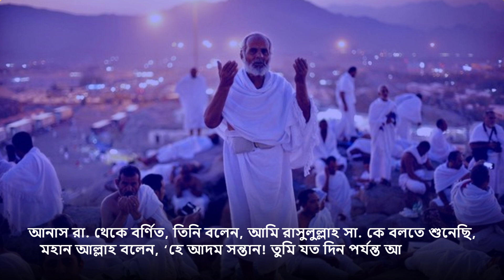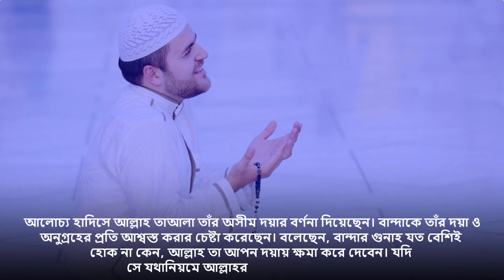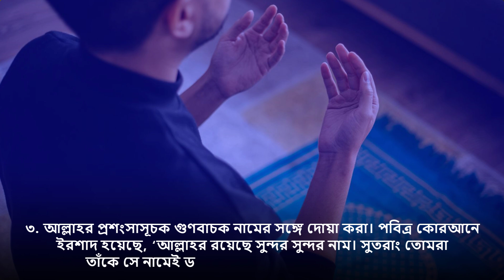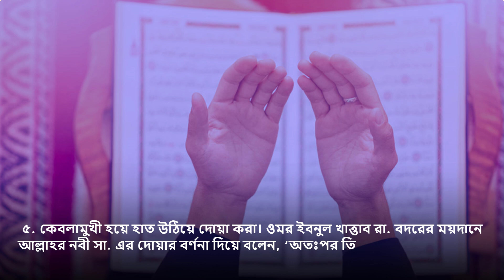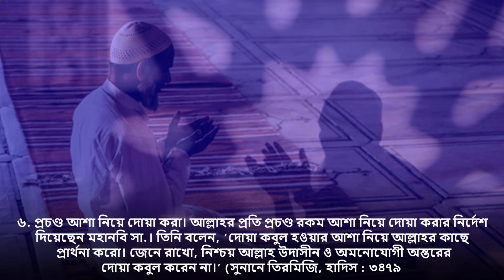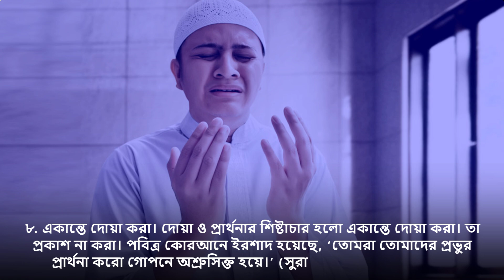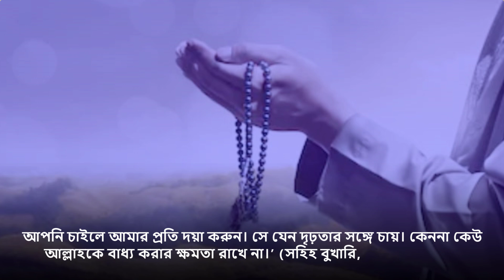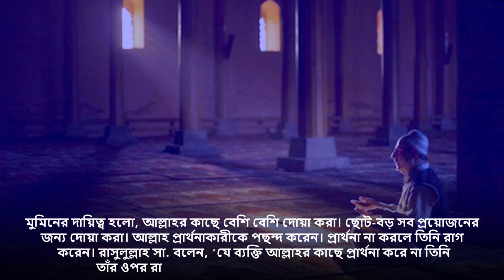দোয়া কবুল হওয়ার উপায়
মুনাজাতে এই ১০ বিষয় লক্ষ রাখলে দোয়া কবুল হবেই
১. আল্লাহর প্রতি পূর্ণ আস্থা ও বিশ্বাসের সঙ্গে দোয়া করা।
২. নিষ্ঠার সঙ্গে দোয়া করা। হাদিসের বর্ণনামতে ইখলাস বা নিষ্ঠা দোয়া কবুলের শর্ত।
৩. আল্লাহর প্রশংসাসূচক গুণবাচক নামের সঙ্গে দোয়া করা।
৪. দোয়ার আগে আল্লাহর প্রতি ‘হামদ’ (প্রশংসা) ও রাসুলের প্রতি ‘সালাত’ (দরুদ) পাঠ করা।
৫. কেবলামুখী হয়ে হাত উঠিয়ে দোয়া করা। ও
৬. প্রচণ্ড আশা নিয়ে দোয়া করা।
৭. অশ্রুসিক্ত হয়ে দোয়া করা।
৮. একান্তে দোয়া করা। দোয়া ও প্রার্থনার শিষ্টাচার হলো একান্তে দোয়া করা। তা প্রকাশ না করা।
৯. দৃঢ়তার সঙ্গে দোয়া করা। আল্লাহর প্রতি দাবি ও অধিকার নিয়ে দোয়া করা।
১০. দোয়া কবুলের ব্যাপারে তাড়াহুড়া না করা।)